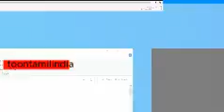Beyblade Metal Masters [Season-2] Episode 3 In Tamil